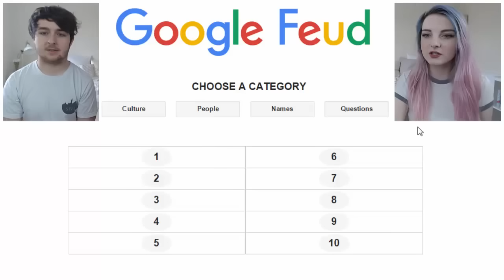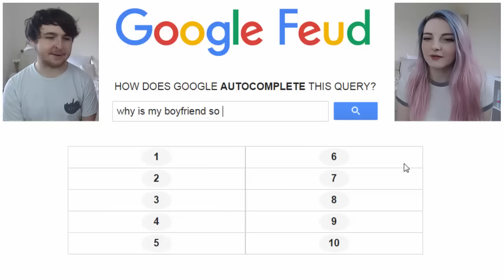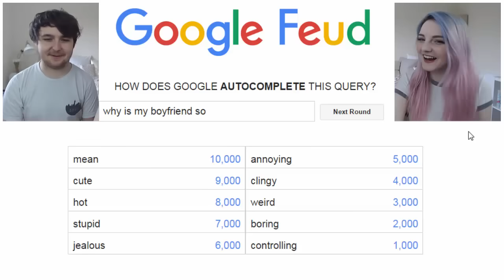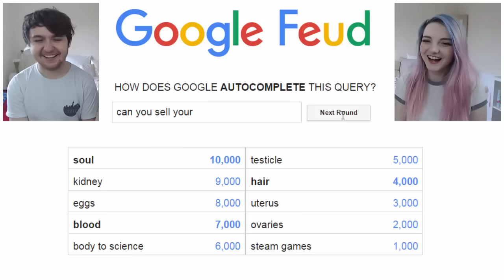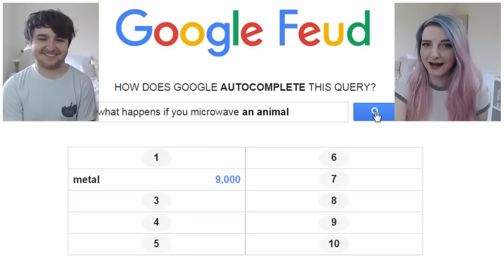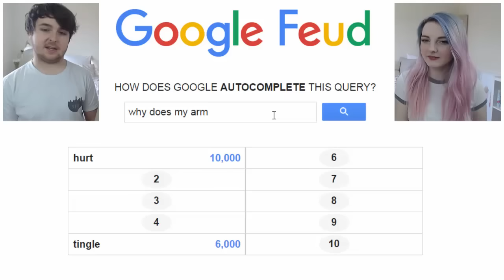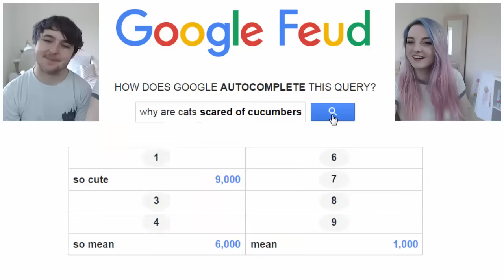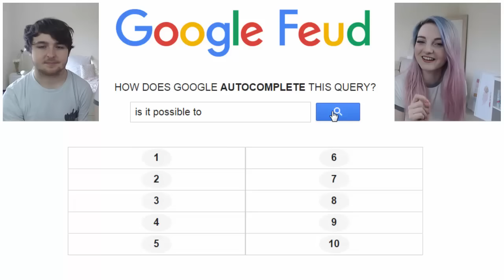Guess the Google Search Challenge! | Google Feud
So today I'm playing a Google Easter Egg game called Google Feud. It's based on the gameshow Family Feud so you basically have to guess what searches are highest searched. That makes no sense so just watch the video :)